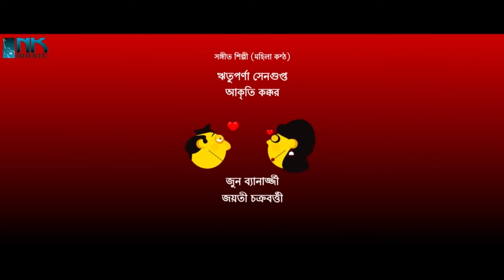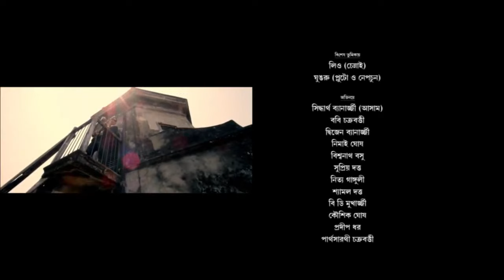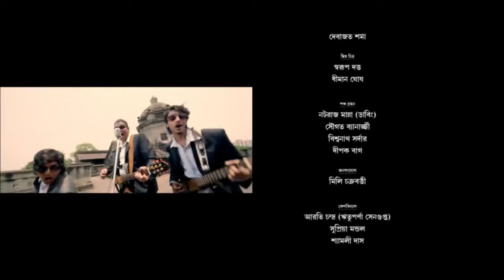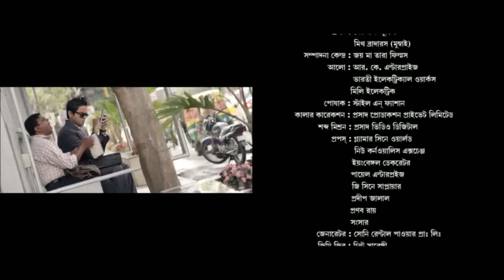Pati Parameshwar | পতি পরমেশ্বর | Video Jukebox | Bengali Movie Songs | Rajatava, Rahul, Rituparna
This Jukebox Compilation presents All Song of Bengali Movie "Pati Parameshwar "  By N K Music

♪ Dilli Ka Laddu
♪ Dang Da Dadang Dang
♪ Rumal
♪ Pran Chai - Aamar Hriday Medley
♪ Jai Kali Kalkattewali
♪ Rumal

Song Details::

✽ Song : Dilli Ka Laddu
✽ Cast : Rajatava Dutta and Rituparna Sengupta
✽ Singer : Mir and Rituparna Sengupta
✽ Lyrics : Surajit Chatterjee

✽ Song :  Dang Da Dadang Dang
✽ Cast : Rajatava Dutta, Rahul, Rituparna Sengupta, Partha Sarathi
✽ Singer : Rana Mazumder and Arati Kakkar
✽ Lyrics : Surajit Chatterjee

✽ Song : Rumal
✽ Cast : Rituparna Sengupta, Partha Sarathi
✽ Singer : Surajit Chatterjee and June Banerjee
✽ Lyrics : Surajit Chatterjee

✽ Song :  Pran Chai - Aamar Hriday Medley
✽ Singer : Supratik Ghosh and Jayati Chakraborty
✽ Lyrics : Surajit Chatterjee

✽ Song :  Jai Kali Kalkattewali
✽ Cast : Rahul
✽ Singer : Rana Mazumder and June Banerjee
✽ Lyrics : Surajit Chatterjee

✽ Song :  Rumal
✽ Cast : Rajatava Dutta, Rituparna Sengupta and Surajit Chatterjee

✽ Music Label :  N K Music and Studio
✽ Language : Bengali